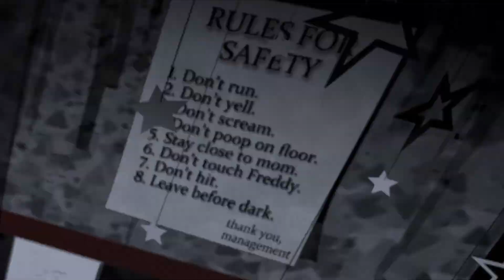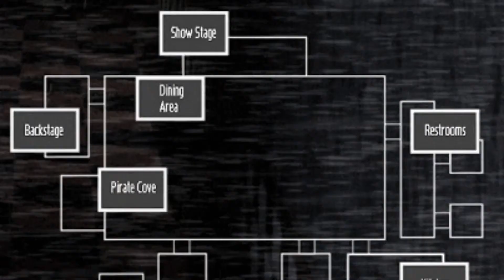"It's Me" A FNAF Parody/Song made by TryHardNinja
This was just made for entertainment purposes only, I repeat... I don't own anything in the video, all I did was put the song and a bunch of pictures together, that's it.

Owner of "It's Me":
TryHardNinja

Owner of Five Nights at Freddy's:
Scott Cawthon